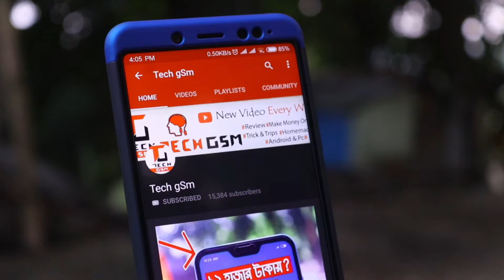EXP GDC v8.4 Laptop External GPU Dock | Bangla Unboxing Review | Order From BackPackBank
EXP GDC v8.4 Laptop External GPU Dock Order From
Backpackbank.com